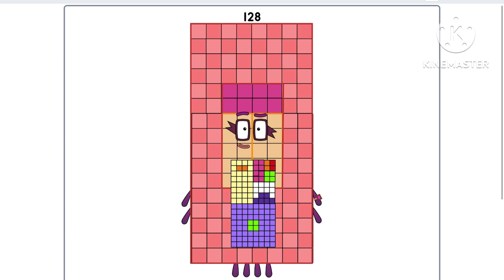Fixed 121-130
Credits to Alphablocks LTD, CBeebies, BBC & Bluezoo.